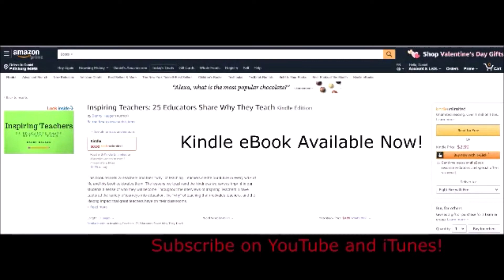Dialect Coach David Alan Stern discusses How to Learn Accents and Teach with Motivation Ep. 130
His coaching in the arts of dialect and accents have instructed, entertained, and enlightened us all. Dr. David Alan Stern was one of my first radio guests in 2009. David Alan Stern is the best dialect coach in the United States. At LearnAccent.com, David Alan Stern offers techniques for learning accents, voice and speech improvement, reducing regional accents, and a whole lot more Between 1979 and today his acting and accent audio books have been used for training professionals around the world, and he is absolutely an inspiring teacher. With systematic lessons for each accent, not just imitation, you really can learn.

In our conversation, I am joined by English teacher Joshua Cauley, for a well-rounded discussion on wy accents matter, how they have originated, and how our speaking affects our students. David is an astounding educator because he seeks to teach in a dynamic and fun way that makes learning easier for his students. I discovered hum while checking audiobooks out at the library in my college days, and was instantly magnetized to his fun personality and his unmatched skill in teaching dialects and accents to any audience. He has coached thousands of language and accent learners, as well as actors such as Liam neeson, Geena Davis, and Julia Roberts, and even a younger version of myself practicing for radio performances. I highly recommend his audio books, resources, and his teaching sessions as well.  His students at the University of Connecticut are extremely fortunate to have the preeminent leader in dialect and accent teacher in the world.

David Alan Stern, PhD - Professor Emeritus of Dramatic Arts - University of Connecticut